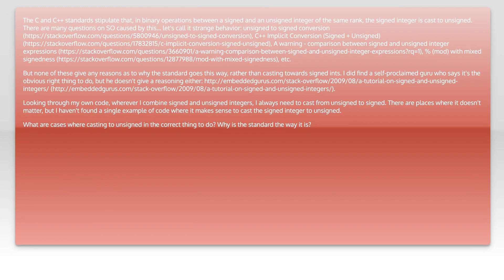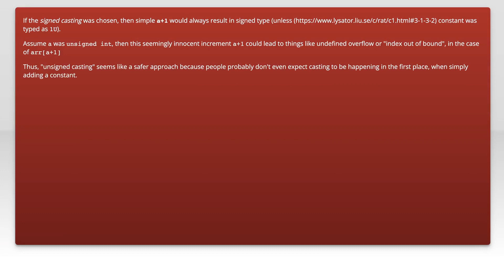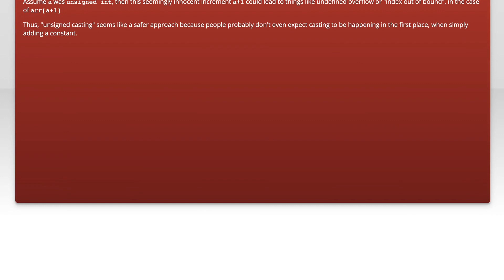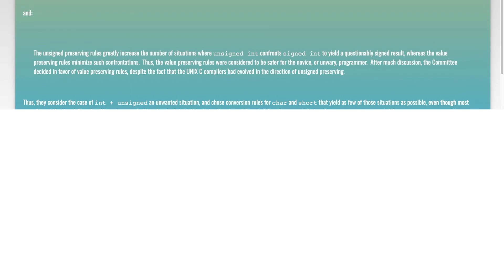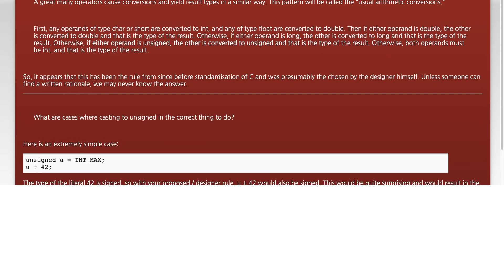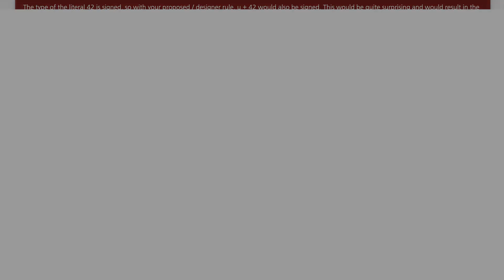Why does C++ standard specify signed integer be cast to unsigned in binary operations with mixed...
c++: Why does C++ standard specify signed integer be cast to unsigned in binary operations with mixed signedness?

Related to: c++, c, casting